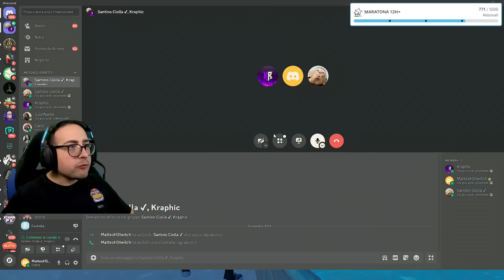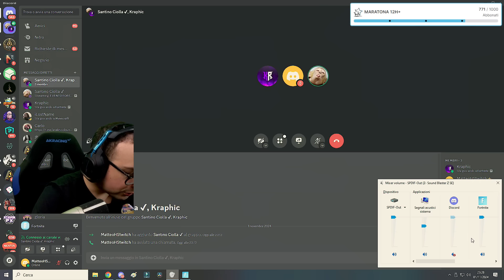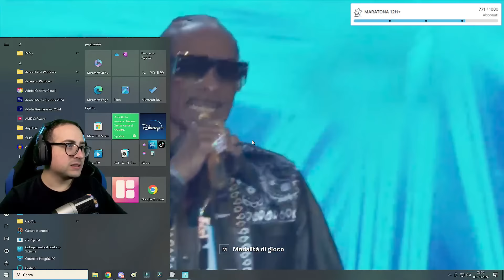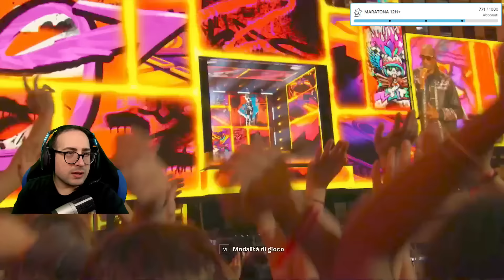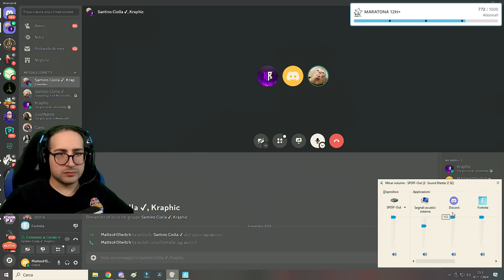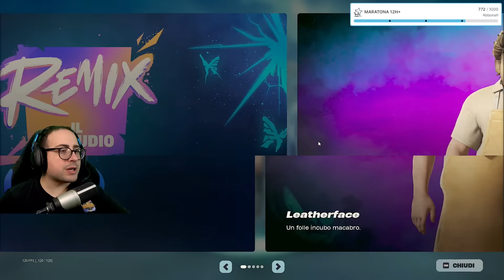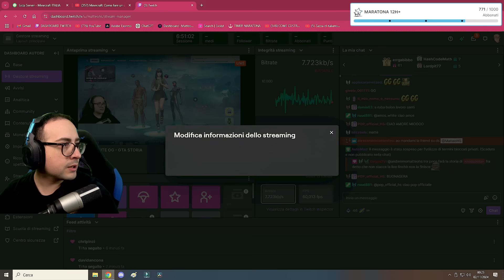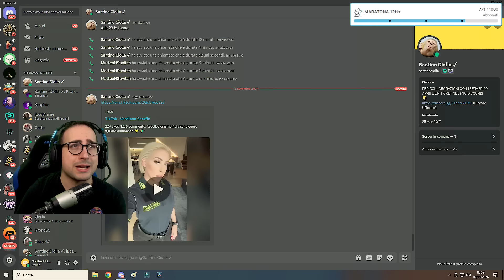L'EVENTO FORTNITE PIù BELLO DI SEMPRE !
Oggi reagisco alla nuova season OG di Fortnite, un vero e proprio tuffo nel passato! Dopo tanto tempo, Epic Games ha riportato la mappa originale e alcune delle skin e delle meccaniche che hanno reso famoso il gioco. Riviviamo insieme i momenti migliori e scopriamo cosa ci aspetta in questa season nostalgica! Se anche tu sei un fan della vecchia Fortnite, questo video è per te!